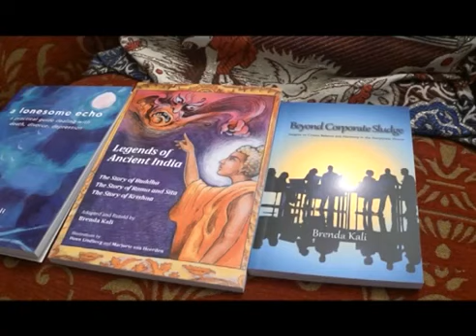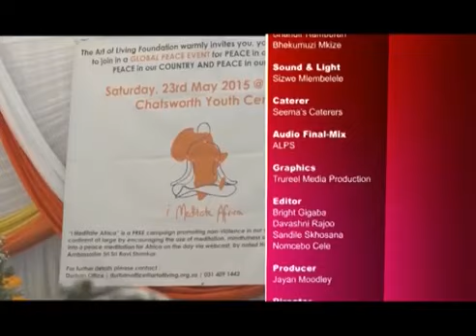Sunday Sadhana: A beacon of light - The Inward Path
SABC 3 broadcast of Sunday Sadhana featuring Brenda Kali, CEO of Conscious Companies.